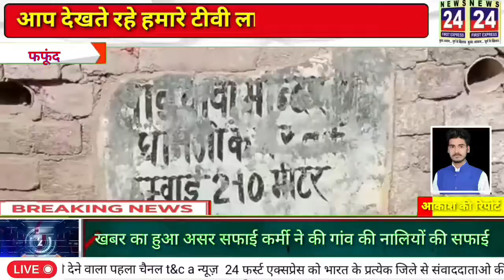फफूंद खबर का हुआ असर सफाई कर्मी ने की गांव की नालियों की सफाई News 24 First Express